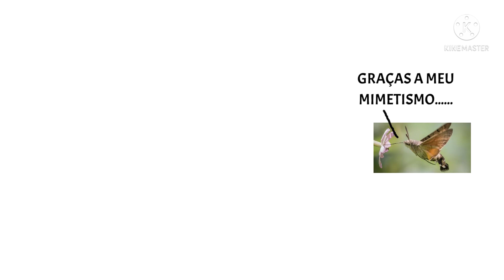O mestre do mimetismo | Curiosidade Animal #2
mais um episódio de Curiosidade Animal, e hoje vamos ver um animal que imita a aparência de um beija flor (e o comportamento também!) mas na verdade é uma mariposa! é o que veremos neste vídeo.